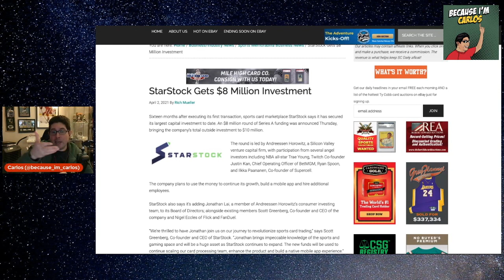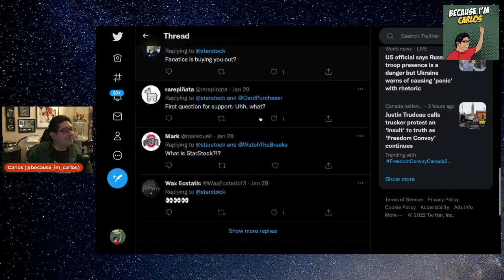The CEO of StarStock speaks - My Thoughts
StarStock's CEO Scott Greenberg spoke with Dakota at @RareCandyFund this afternoon. Here are some thoughts from me regarding the situation and the conversation they had.

Some references mentioned:
"StarStock Gets $8 Million Investment" from Sports Collectors Daily:

What are your thoughts? Did StarStock's CEO answer your questions? Did they satisfy the questions? Could they have handled it differently and do you have more concerns going forward?

If this is the first time you're checking out the channel: Comments and questions are always welcome.

(100% unnecessary) Anything goes to Streamyard fee, or any other expenses straight back to the channel